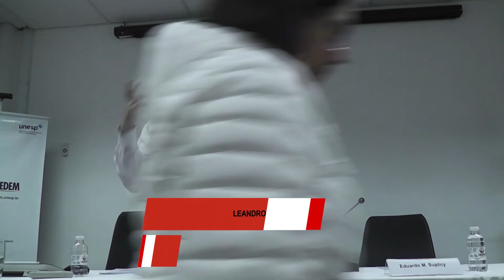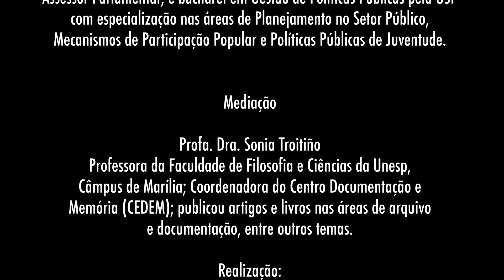Teaser: Políticas Públicas para a construção da Renda Básica de Cidadania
Conferencista - Vereador Eduardo Matarazzo Suplicy
Evento realizado em 15 de agosto de 2019